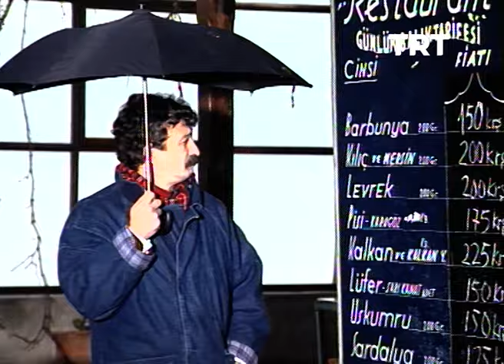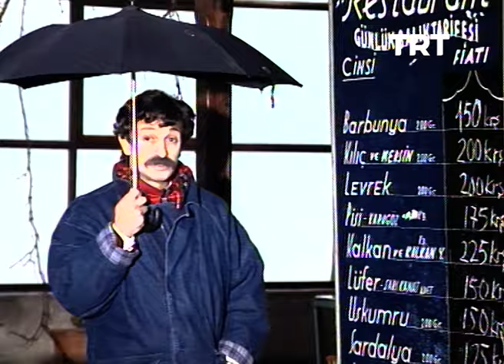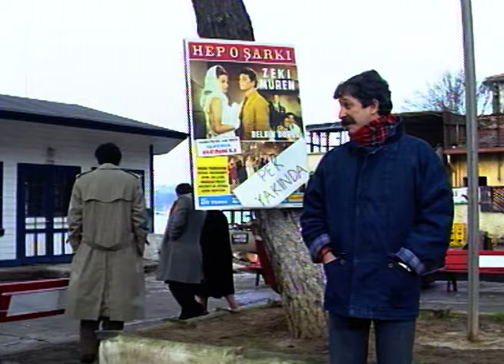Uğurlugiller 3. Bölüm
Evde yalnız kalan kalfa, Salim Bey'i tanıdığını ifade eden bir yabancıyı eve davet eder fakat yabancı hırsız çıkar.

Uğurlugiller, 1961 yılında TRT Radyosu’ nda yayına başlayan ve 17 yıl devam eden radyo skecinin televizyona uyarlamasıdır.

Oyuncu Kadrosu: İdil Yazgan, Yıldız Kenter, Şükran Güngör, Tevfik Gelenbe, Ayhan Kavas, Mübeccel Vardar, Vildan Türkbaş, İsmail Yıldız, Mustafa Alabora, Atilla Yiğit, Hakan Gerçek, Muhip Arcıman, Gül Vergon, Ekrem Dümer, Suzan Aksoy, Göksel Kortay, Filiz Küçüktepe, Gökhan Mete, Yılmaz Gruda, Suna Pekuysal, Can Kolukısa, Gül Onat, Engin Alkan, Mehmet Birkiye